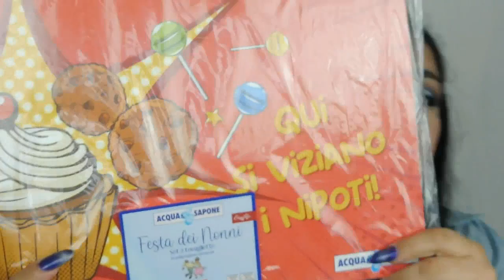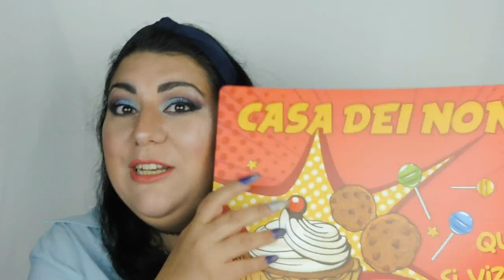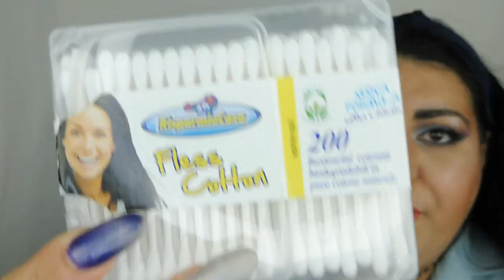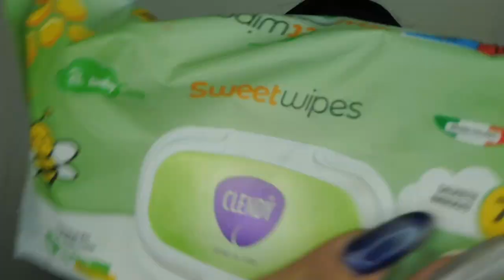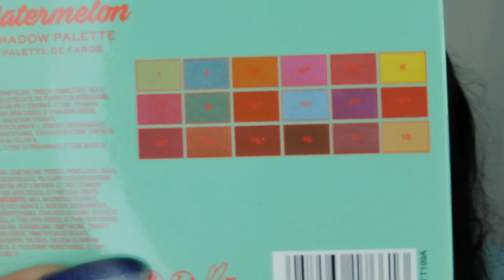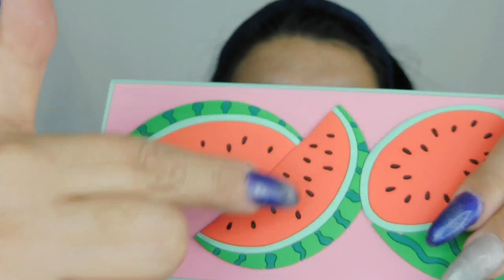TANTI PENSIERINI SPECIALI E MINI HAUL OVS MERCATO E NEGOZIO CINESE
Ciao a tutti e benvenuti nel mio canale!! In questo video vi mostro dei bellissimi pensierini speciali che mi hanno fatto le persone care! E le ringrazio tantissimo! E in più vi mostro un mini haul che ho fatto da ovs, al mercato e dal negozio cinese! Un bacione!

GRUPPO FACEBOOK: MAKEUP Amour